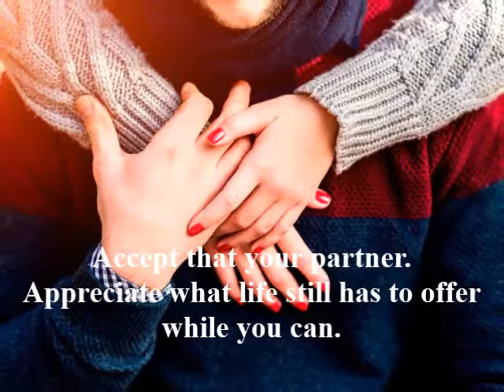Some Best Relationship Advice And Tips?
Beginning a relationship is generally the easy part, it’s keeping a relationship alive that gets a little tricky. Relationships don’t look like they used to. We’re going to make this work. This is the beginning of a beautiful relationship. But what does it honestly take to make a relationship work?